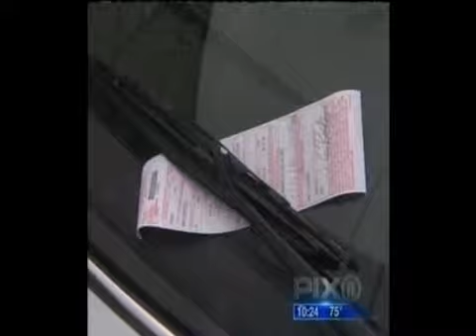Fixing Broken Meters